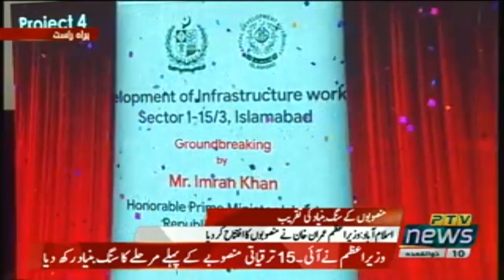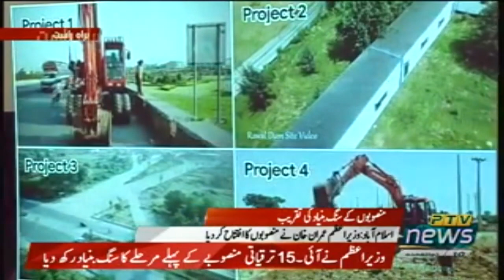PM Imran Khan At Groundbreaking Ceremony Development Projects In ISB | PTI Official | 02 July 20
Prime Minister Of Pakistan Imran Khan At Groundbreaking Ceremony Of Different Developmental Projects In Islamabad (02.07.20)

Prime Minister Imran Khan today performed groundbreaking of four development projects for Islamabad. Chairman CDA Amir Ali Ahmed briefed the Prime Minister.

The projects include Rawal Dam Chowk Interchange, Construction of PWD underpass and Korang Bridge at Islamabad Expressway and Phase One of development works at I-15 Residential Project . These projects will be executed by Capital Development Authority.

Rawal Dam Chowk Interchange is a Traffic Management Solution project that will be completed by CDA through its own financial resources in 24 months.

The Construction of Korang Bridge and PWD Underpass project will also be executed by CDA in 15 and 7 months respectively. The project will be funded through Public Sector Development Program.

The projects are aimed at de-congesting traffic flow in ICT area enabling the residents of the federal capital to commute without any traffic hassle and save the travel time besides making the traffic flow smooth along Islamabad Expressway and link roads to adjoining areas.

Prime Minister Imran Khan appreciated the role of CDA in development of housing sector and the steps being taken to ensure better traffic management in Islamabad.

Prime Minister Imran Khan emphasized upon ensuring protection of green areas of the Federal Capital during the execution of these development projects.